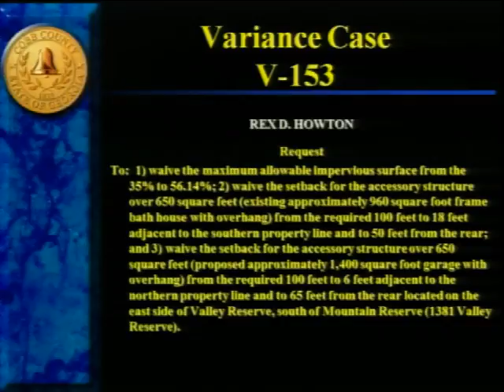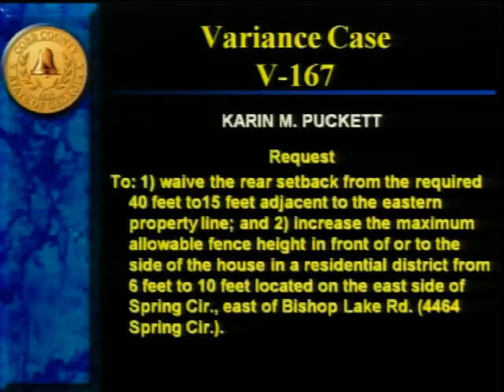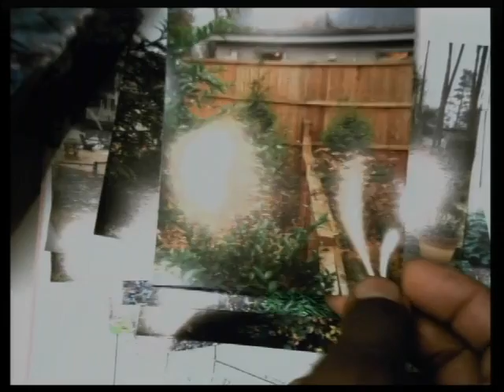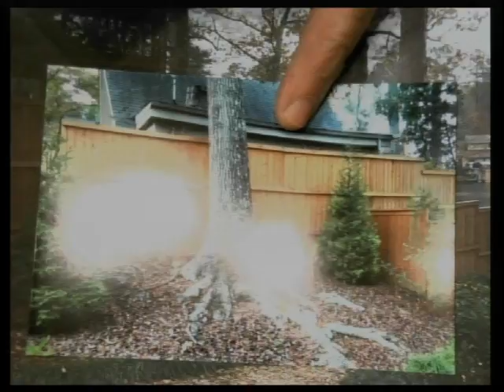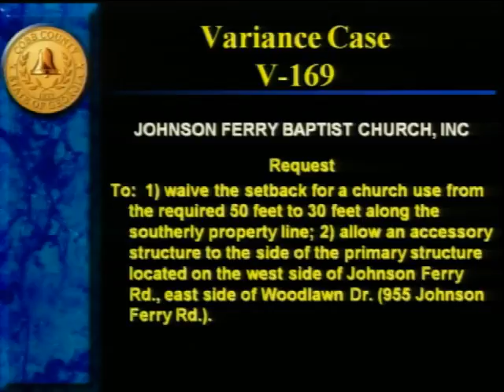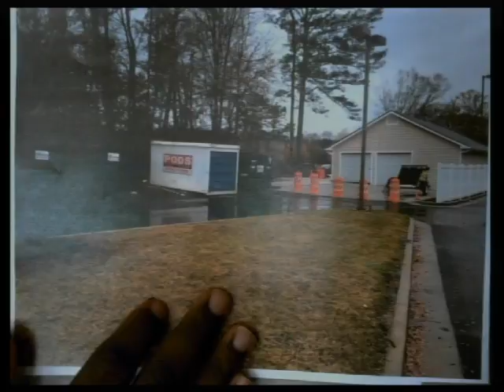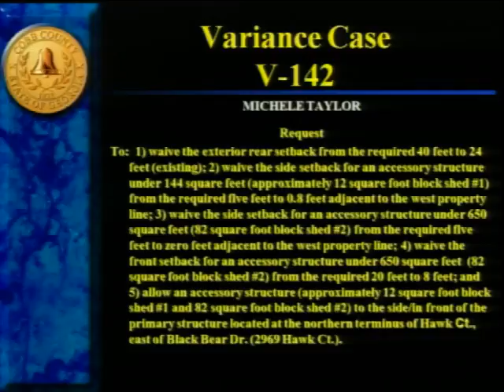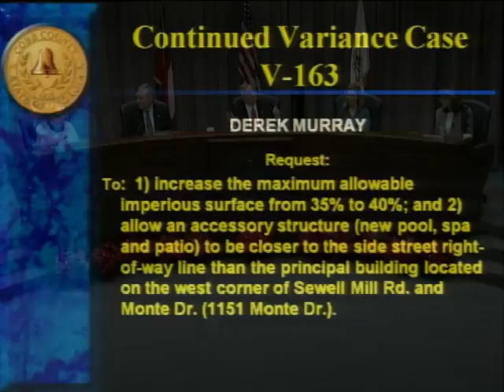Board of Zoning Appeals - 12/10/15